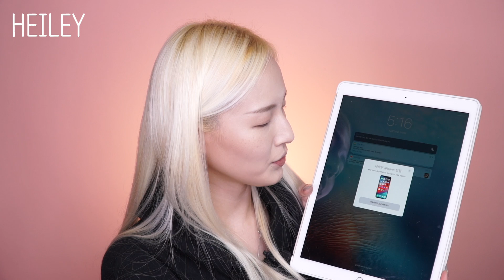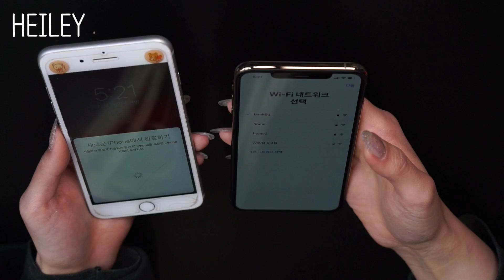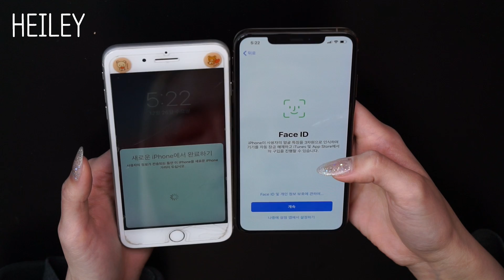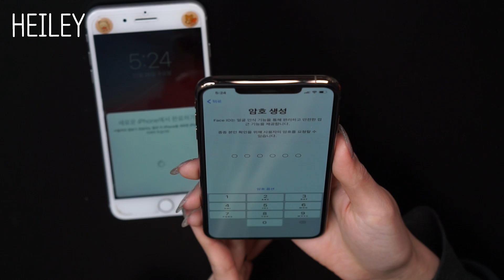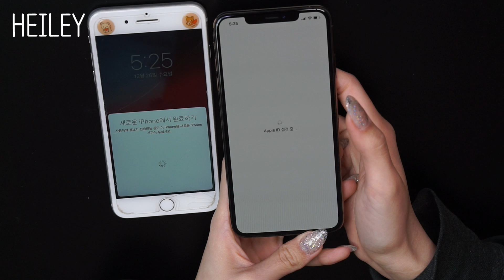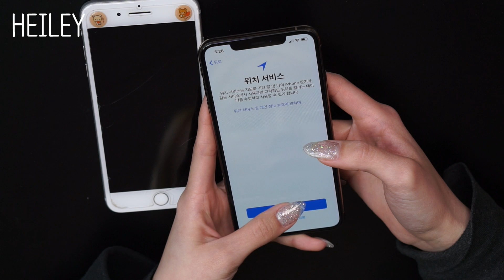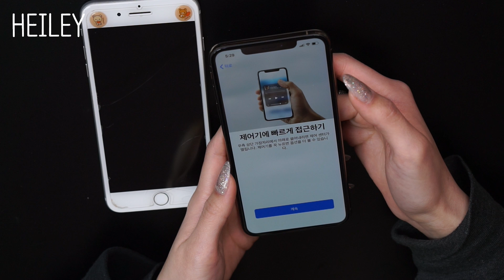정신없는 아이폰 XS max 512 개봉기및 톺아보기 및 본격 카메라 비교 아이폰7 플러스 아이폰xs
오늘은 새 아이폰을 개봉해보았어요!

카메라에 반해 바꾸게 되었어요

제가 너무 기분이 좋아서 횡설수설하고 있지만 재미있게 봐주세요!